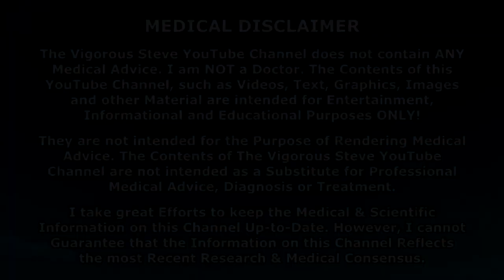When Are You REALLY READY For Your First Cycle? What You SHOULD KNOW!!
⚕ Vigorous Amazon Store (Bodybuilding Health Stuff):